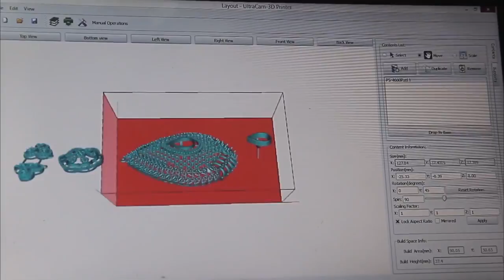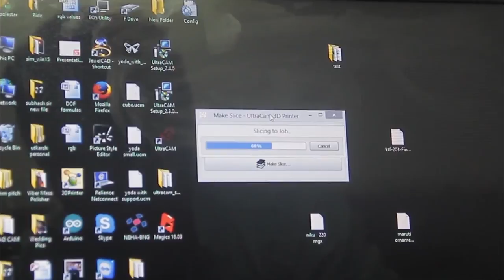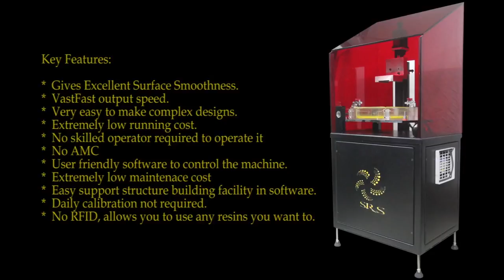ULTRA-CAM 3D PRINTER FOR JEWELLERY CREATION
ULTRA-CAM 3D printers are primarily used to produce "wax-like" patterns for lostwax casting/investment casting and mold making applications.

The 3D printers receive digital input from three-dimensional data files (STL) and create solid, three-dimensional parts through DLP process with a layer thickness from 6µm to 50µm and a x-y resolution of 30µm. The patterns produced are extremely smooth, high resolution with vibrant details and outstanding surface finish.

This is the best machine for production of customized jewelry with its unbeatable price, development speed and output quality with directly castable resin.